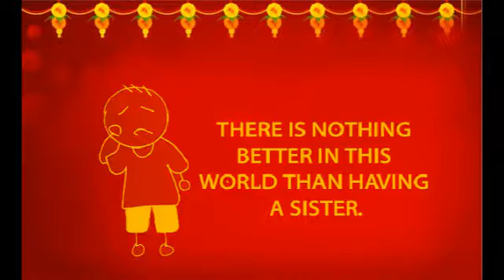Celebrate Sibling Love, Rekindle Childhood Memories!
Endless fights, annoying attitude, but compromise in seconds, that’s what sibling love is all about. Rakhi or RakshaBandhan festival is what best denotes this beautiful bond of love. Celebrate Raksha Bandhan with Trendybharat and spread love all around!